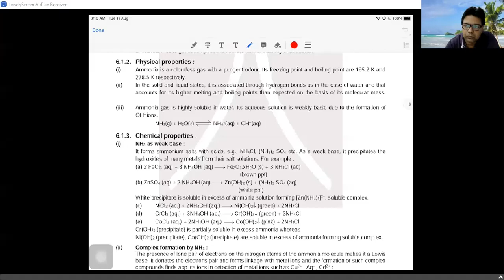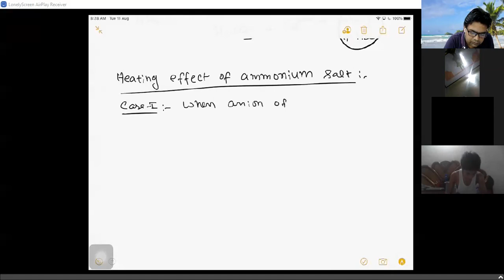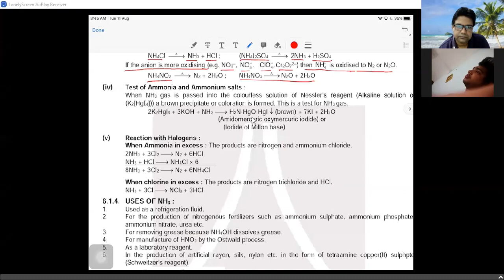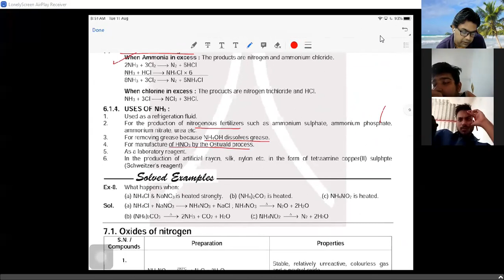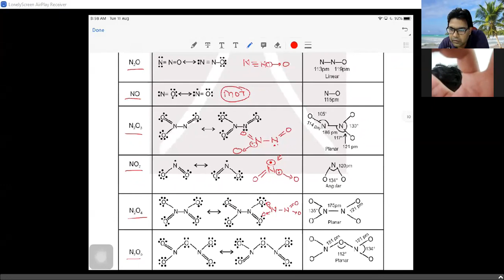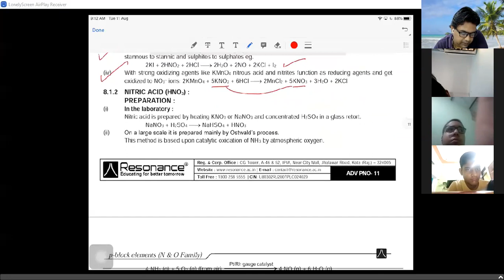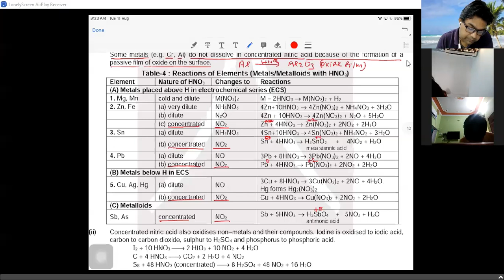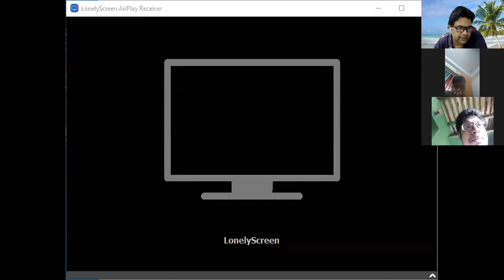P-BLOCK- LECTURE-6 (NITROGEN FAMILY) PA* Batch(I-PAD)